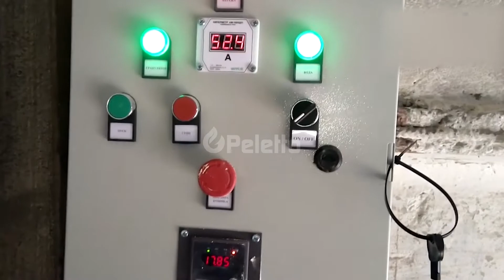Mini linia do produkcji pasz granulowanych ML-300 silnik 30kW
Na nagraniu prezentujemy pracę mini linii produkcyjnej ML-300, która składa się z podajnika oraz peleciarki. Na filmie mini linia pracuje przy granulacji mieszanek paszowych. Uzyskana wydajność wyniosła 700 kg/h.

We also speak English! Description at the bottom of the page!

Ten niezawodny sprzęt ze względu na niewielkie wymiary maszyny do produkcji peletu, może być używany nawet w niewielkich pomieszczeniach.

Kupując mini linię ML-300 od Peletto.pl możesz wybrać dwa typy podajników ślimakowych PS-100 lub PS-200. Aby dowiedzieć się jakie są ceny i konfiguracje, wejdź na naszą stronę lub zadzwoń do naszego specjalisty. Udzielimy ci bezpłatnej konsultacji i pomożemy dobrać sprzęt idealnie dopasowany do potrzeb gospodarstwa.

Wydajność mini linii  ML-300 do produkcji peletu:

- Trociny 250-300 kg/h
- Słoma 200-250 kg/h
- Biomasa 400-700 kg/h;
- Odpady ziaren oleistych 300-350 kg/h
- Ponad 60 innych, różnych surowców ( zadzwoń i zapytaj naszego specjalistę)

Na wyposażenie mini linii ML-300 produkcji peletu składają się:

- Podajnik ślimakowy PS-200 lub PS-100 służący do płynnego podawania surowca do głowicy peleciarki. Podajnik posiada zamontowane magnesy neodymowe. Regulacja obrotów jest na falownik. Pojemność bunkra to 0,2 m³. Dodatkowo bunkier jest wyposażony w mieszalnik, aby surowiec się nie blokował.
- Peleciarka PELETON-300 jest to specjalnie zaprojektowana peleciarka do przerabiania twardych surowców. Prosta, niezawodna idealnie nadaje się do produkcji peletu
- Intuicyjny panel sterowania linii do produkcji peletu składający się z szafki dostosowanej do użytej mocy oraz posiadającej system chłodzenia.

Specyfikacja techniczna mini linii produkcyjnej ML-300, do produkcji peletu i pasz:

- Średnica roboczych otworów w matrycy: od 2 do 8 mm (matryca jest dostosowana do potrzeb klienta)
- Pobierana moc: 23,5 kW
- Napięcie: 400 V
- Średnica matrycy: 300 mm
- 2 rolki
- 1 nóż odcinający

The video shows the operation of the ML-300 mini production line, which consists of a feeder and a pellet mill. In the film, the mini-line works with granulation of feed mixtures. The yield obtained was 700 kg / h.

Due to the small dimensions of the pellet production machine, this reliable equipment can be used even in small rooms.

When buying the ML-300 mini line from Peletto.pl, you can choose two types of screw feeders PS-100 or PS-200. We will provide you with a free consultation and help you choose the equipment ideally suited to the needs of the farm.

Performance of the ML-300 mini line for pellet production:

- Sawdust 250-300 kg / h
- Straw 200-250 kg / h
- Biomass 400-700 kg / h;
- Oilseed waste 300-350 kg / h
- More than 60 other, different raw materials (call and ask our specialist)

The equipment of the ML-300 mini pellet production line includes:

- PS-200 or PS-100 screw feeder for smooth feeding of the raw material to the head of the pellet mill. The feeder has neodymium magnets installed. The speed control is on the inverter. The capacity of the bunker is 0.2 m³. Additionally, the bunker is equipped with a mixer so that the raw material does not get stuck.
- The PELETON-300 pellet mill is a specially designed pellet mill for processing hard raw materials. Simple, reliable, it is ideal for the production of pellets
- Intuitive control panel of the pellet production line consisting of a cabinet adapted to the power used and having a cooling system.

Technical specification of the ML-300 mini production line for the production of pellets and feeds:

- Diameter of working holes in the die: from 2 to 8 mm (the die is adapted to the customer's needs)
- Power consumption: 23.5 kW
- Voltage: 400V
- Die diameter: 300 mm
- 2 rolls
- 1 cut-off knife